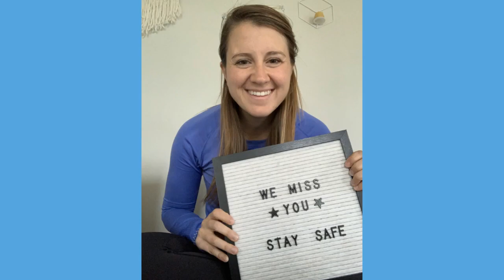We miss you! A special message from Outpatient Rehab.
A special message from Outpatient Rehab.